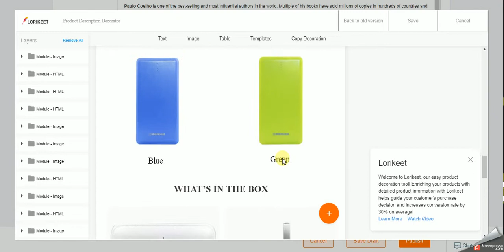How to Sell in Lazada: Adding Product Description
Adding a long product description in Lazada using Easy Decoration or Lorikeet

How to Sell in Lazada: The Ultimate Guide You Need